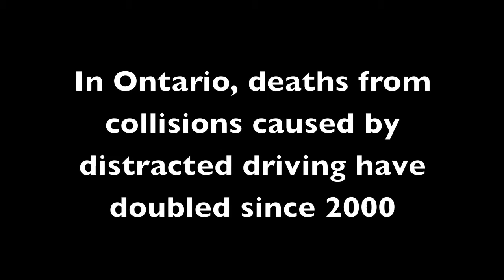PSA What distracted driving means to me